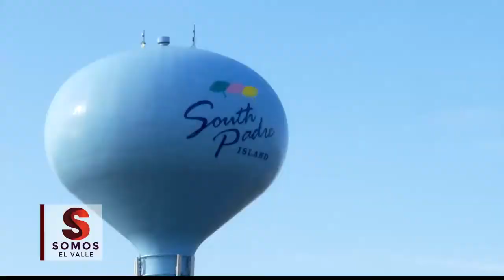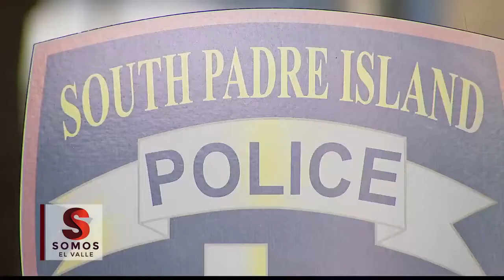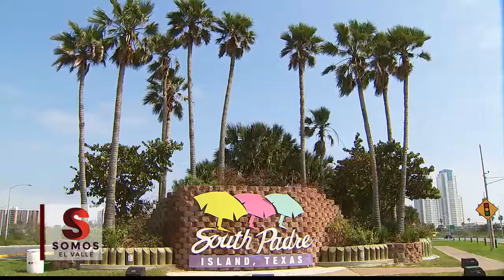Autoridades se Preparan para Seguridad por Vacaciones en Isla del Padre